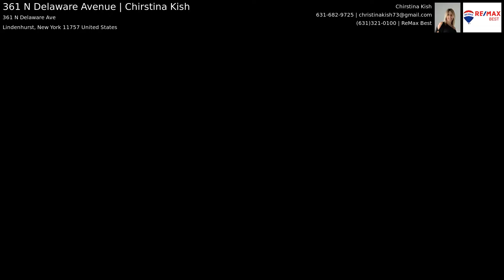361 N Delaware Avenue | Chirstina Kish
Open floor plan offers Beautiful kitchen with white cabinetry and quartz countertops & stainless steel appliances, Gleaming hardwood floors throughout the entire house, lots of windows, great natural light, additional side door leading to back yard. Breeze way w step down den w outside door. Has been completely renovated to perfection! Available immediately in the Lindenhurst village. 1 car garage, Full finished basement w ose, New Siding, Roof, Windows. to much to list. Oversize backyard. It's prime location convenient for shopping close to stores, schools, parks, transportation and parkways.. Near Highways, Convenient To All.